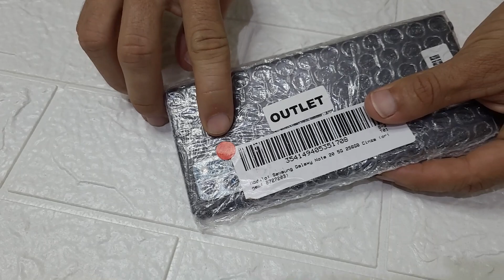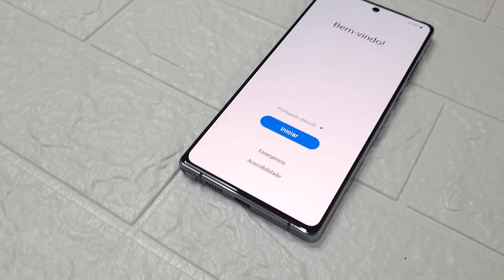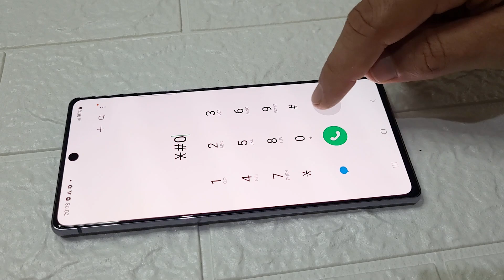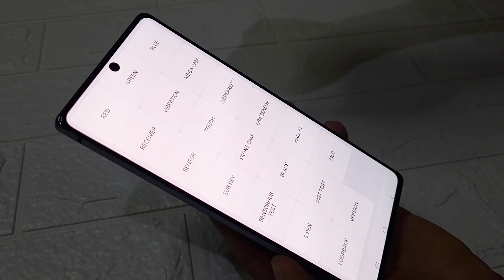GALAXY NOTE 20 DA TROCAFONE - CONDIÇÃO OUTLET. SERÁ QUE VALE A PENA?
No vídeo de hoje eu trouxe um Note 20 da TROCAFONE. Aparelho na condição outlet.

Atualmente aparelho dessa categoria podem vim também sem o leitor de digital.